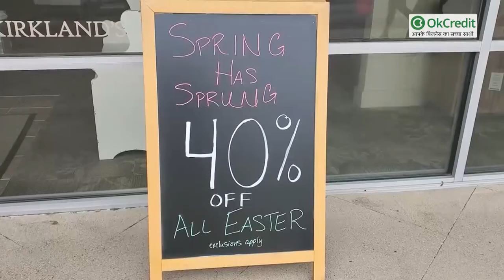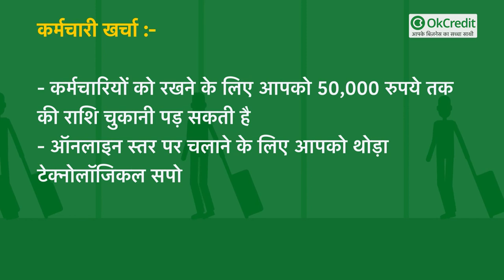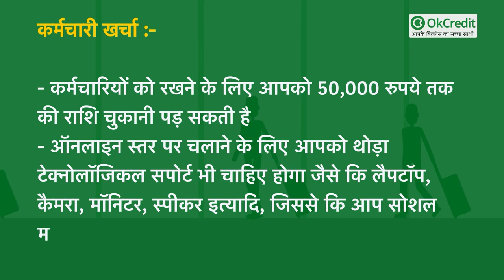Home decor items Business - गृह सज्जा व्यवसाय कैसे शुरू करें | OkCredit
साज सजावट किस को अच्छी नहीं लगती, इधर-उधर बिखरा पड़ा हुआ सामान या फिर एक जगह पर समेट कर रखा हुआ सामान, दोनों में से आपको  कौन सी चीज देखने में अच्छी लगेगी ?

सामान्य सी बात है कि, जो सामान सही तरीके से व्यवस्थित किया गया है, वह दिखने में भी सुंदर लगता है।

कई बार आपने नोटिस किया होगा कि बड़े-बड़े यूट्यूबर अपने बैकग्राउंड में अलग-अलग डिजाइन के कुछ वस्तुएं लगाकर रखते हैं, जो कि उनकी वीडियो को और अच्छा दिखने में मदद करती है, इसे स्टूडियो डेकोरेशन कहा जाता है।

इसी प्रकार की सजावट यदि आप अपने घर के दूसरे हिस्सों में करते हैं तो उसे होम डेकोरेशन के रूप में पहचाना जाता है।

बीसवीं सदी में ही इस व्यवसाय का उदय हुआ है और पहले पाश्चात्य संस्कृति में अपना प्रभाव जमाने के बाद धीरे-धीरे अब भारत में भी लोग होम डेकोरेशन को अपना रहे है।

वर्तमान में कई प्रॉपर्टी डीलर और बिल्डर नया अपार्टमेंट बनाने पर उसमें पहले से ही होम डेकोरेटेड किया हुआ अपार्टमेंट पेश करते हैं, इस वजह से लोगों को देखने में अच्छा लगता है और बिल्डर भी अधिक कीमत मांगकर अच्छा मुनाफा कमा लेता है।